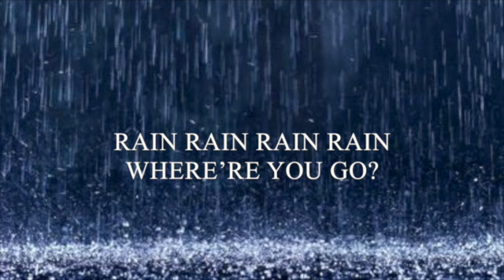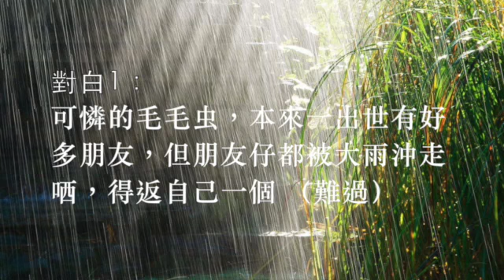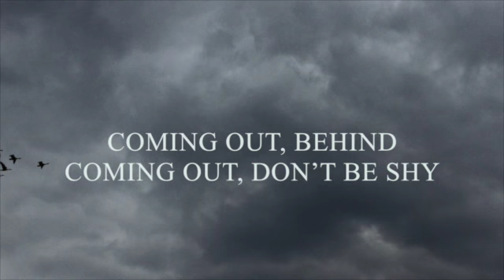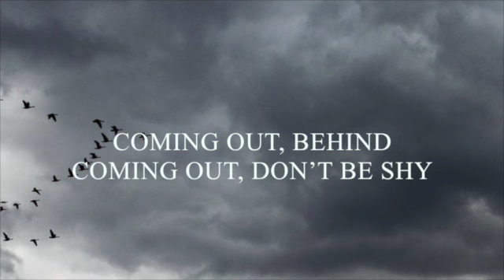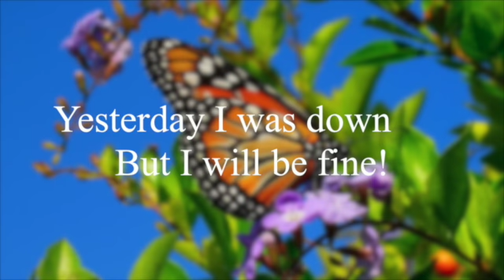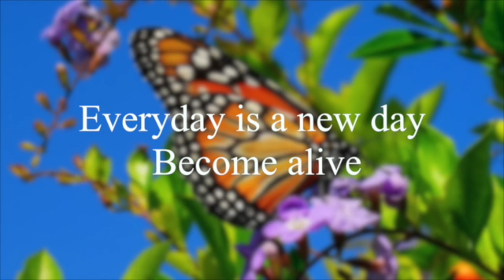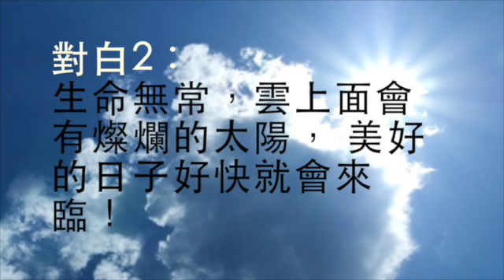音樂劇_小毛毛變身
音樂劇_小毛毛變身： Music & Drama by Dan Lee